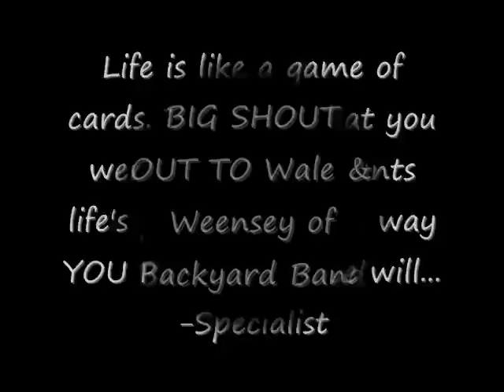PRETTY GIRLZ by SPECIALIST